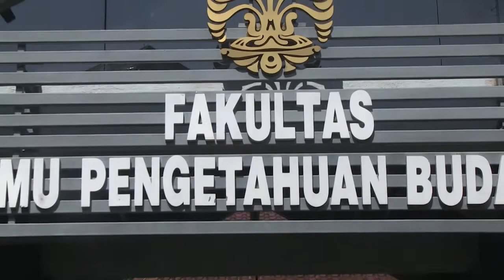E-Voting Pemilihan Ketua ILUNI UI (31 Juli 2016)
E-Voting Pemilihan Ketua ILUNI UI
Fakultas Ilmu Pengetahuan Budaya UI | 31 Juli 2016